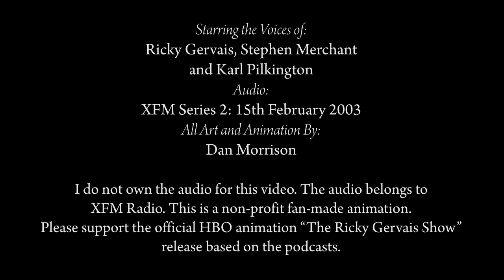Ricky Gervais: Karl's Baby Story Fan-Animation [HD]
Just a short video this time around, but it's the first RSK vid with proper lip-syncing, which was fun to do :) Remember to watch in HD, as it'll look a lot better that way.

Thanks so much for the continueing support :)